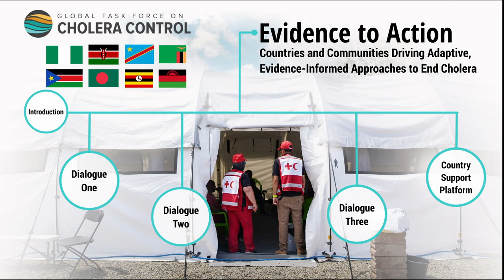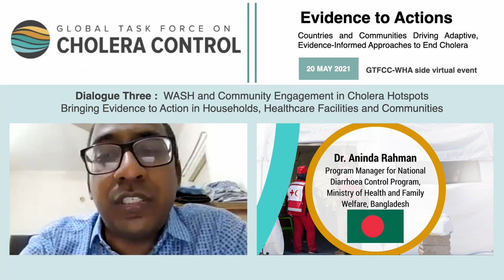Dr Aninda Raman